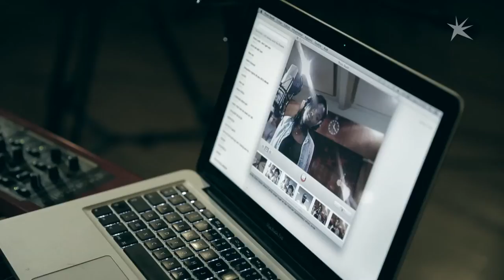Billie Kawende - Daydream (live op FM Brussel)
Billie Kawende covert Daydream van the Wallace Collection in de studio 2 van Flagey voor de Brusselse Top 100 van FM Brussel.